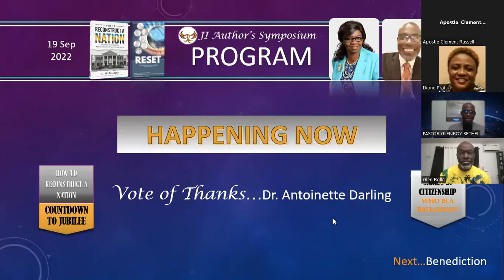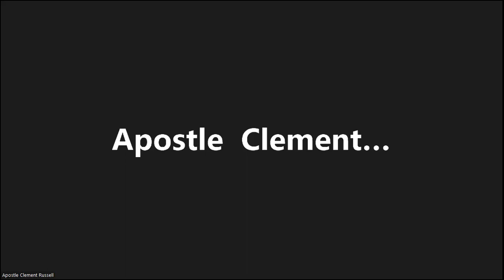JI Author Symposium Series 2: Citizenship - Who is a Bahamian? Pt 6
Series Hosts S. Ali McIntosh and Pastor Glen Rolle of the Grace Center, along with their distinguished panelists, Hon Dame Joan Sawyer, Dr. Anthony Hamilton, and Pastor Glenroy Bethel, discuss this timely topic as the government of the Bahamas is considering tabling an "Asylum Bill" that would change the citizenship laws of the nation.